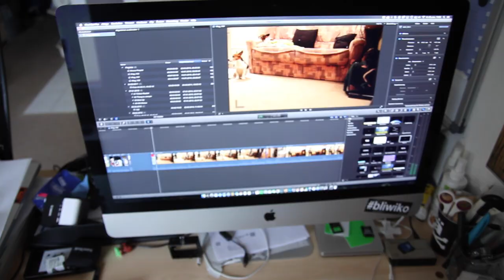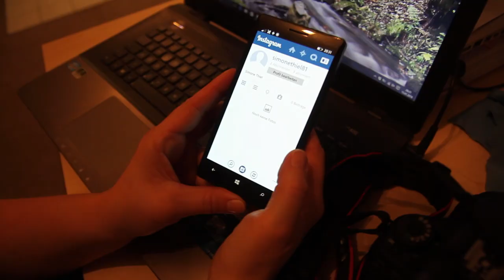Bilder von mir …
Nie wieder Alkohol! ;) Ein sehr Chilliger Tag, ganz so wie es meine Schwester sich gewünscht hat. Brötchen holen und am Strand spazieren gehen mit den Hunden. Was man eben so macht im Urlaub. Oder wenn man wie ich, hier lebt an seinen freien Tagen. Zum Dank bekomme ich Kuchen und meine Schwester einen Instagram Account.

BAESIC - Unrequited (Ft. NYQUILL)